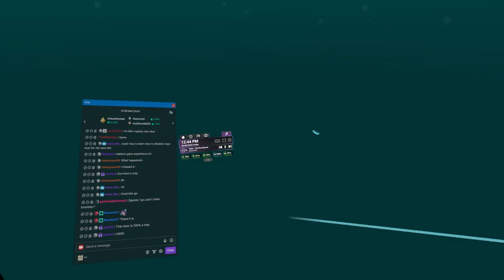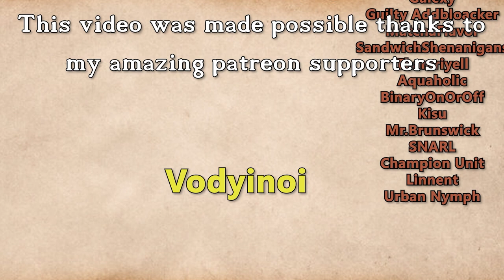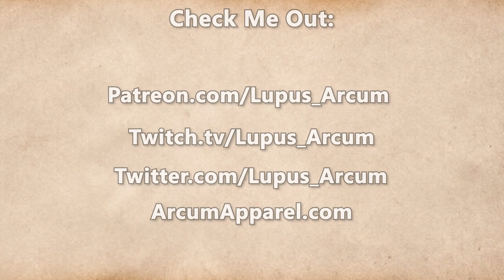Fractured Thrones Season 3 | EPISODE 61.5 'Against The Tide' | Part 3 of 4